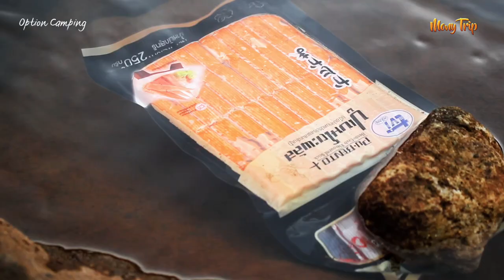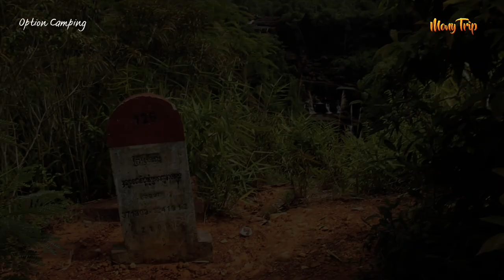បោះតង់ស្ពានទីពីរស្ទឹងពង្រូល​/Solo Camping Pongrol​ River / Camping Episode 06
ខ្ញុំបានធ្វើដំណើរទៅកាន់ស្ពានទីពីរស្ទឹងពង្រូលដើម្បីសម្រាកលំហែ និងធ្វើម្ហូបញុំា។ យប់ឡើងមានបញ្ហាភ្លៀង និងទឹកឡើងខ្លះៗ តែនៅតែអាចគេងបាននៅពេលយប់។
    បងប្អូនមិត្តភក្តិ​ឬប្រិយមិត្តអាចស្វែករកខ្ញុំនៅក្នុងបណ្តាញសង្គមបានដូចជា:

សូមអញ្ចើញ​រីករាយទស្សនា.

I went to the second bridge, Stung Pongrol, to relax and cook.  At night there is some rain and rising water but still able to sleep at night.